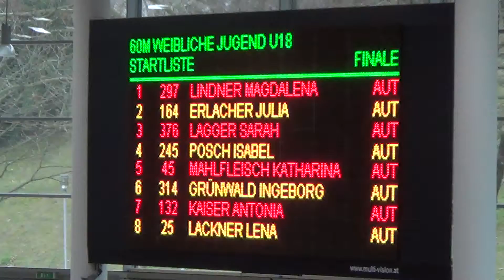Österreichische Hallenmeisterschaften 2016 Linz - 60m WU18 Finale